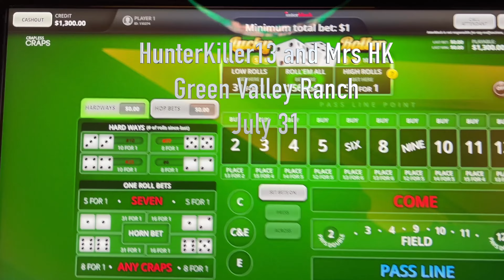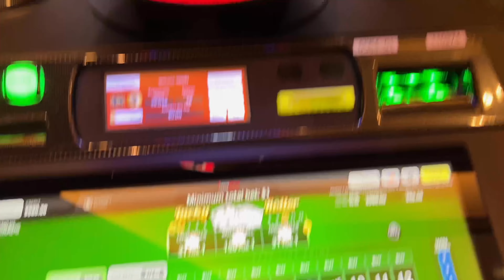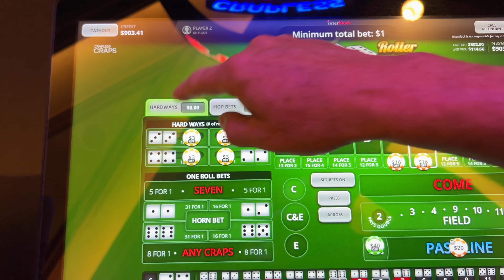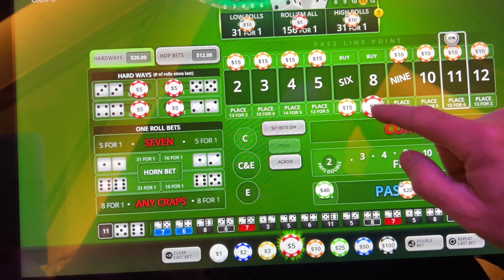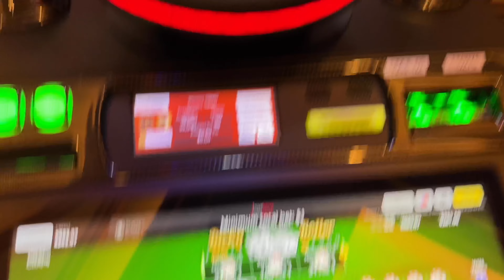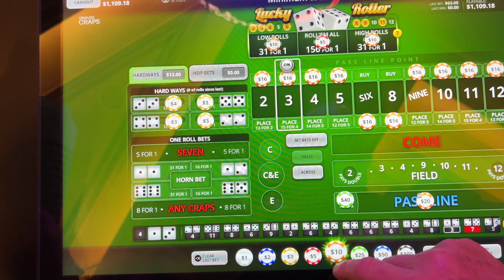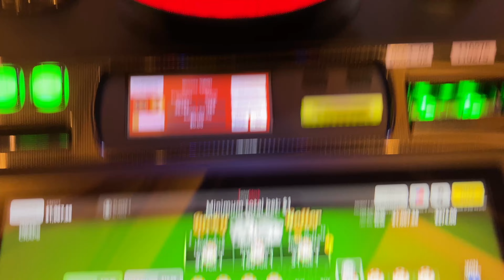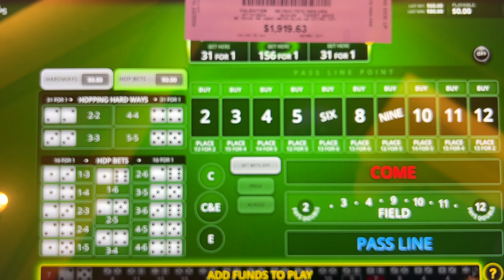BubbleCrapsHunterKiller13 & Mrs HK back at it again. Do we hit the ATS at GVR? Crapless with a win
@BubbleCrapsHunterKiller13 plays almost daily with Mrs. HunterKiller at various casinos throughout Las Vegas.  We play strategically looking and tracking trends knowing when to call off with a high success rate, posting win after win on a game that is beatable if you put in the work.  Winning $100 is better than losing anything.  Tomorrow will be another day! Gaining a % or to by calling off at the right time, is all it takes to rack up a nice profit. it is more detailed then just looking at past numbers rolled prior to a 7 and calling off.  Massive wins is not our style, as we play more conservative but with stair step win goals, guaranteeing a win once we hit our first goal.

Just looking at the numbers preceding the 7,  is just one of the off signs we use, but there are other signs that we use to call off as well.  Hopping numbers at the right time is a great way to rack up a nice profit.  The end goal of any player should be just to leave with more than what you walked in with. Tomorrow is another day!